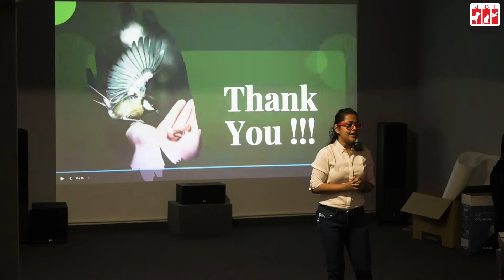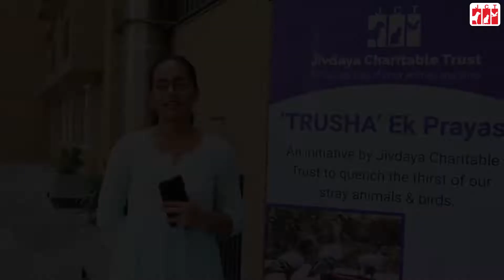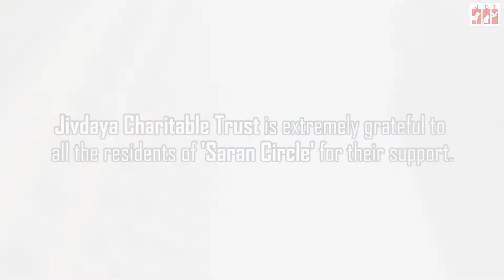Trusha Ek prayas | ORS Camp | Water Drive | Summer Camp | JCT | Animal Welfare | NGO | Ahmedabad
Come join your hands with us in 'Trusha Ek Prayas.'

If you like our work, please give it a big thumbs up, share, and comment. Thank you for your constant love and support.

If you want to contribute to our lifesaving work, then the details are as below:

Payment Details:
Bank Account Details:
Account Name : Jivdaya Charitable Trust
Branch Name:          Nehrunagar
FCRA Account Details:
Account holder name:- Jivdaya Charitable Trust
Branch name & code:- New Delhi Main Branch (00691)